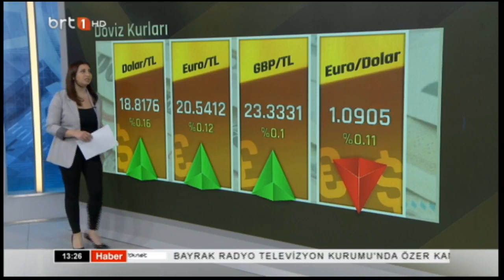Gün Ortası 26 01 2023